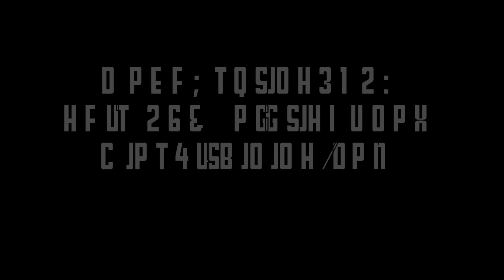So you want to get noticed? (The Keys to the kingdom)